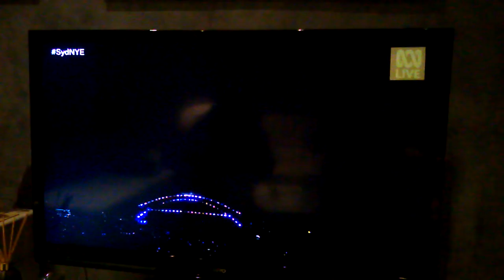Sydney fireworks last part 2020